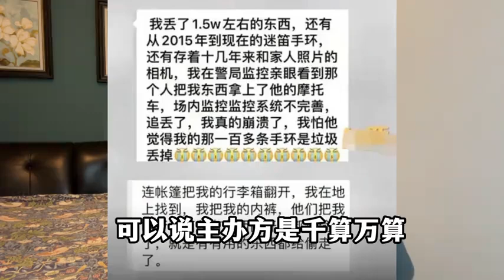十年一次的重磅文件 新国九条来了！